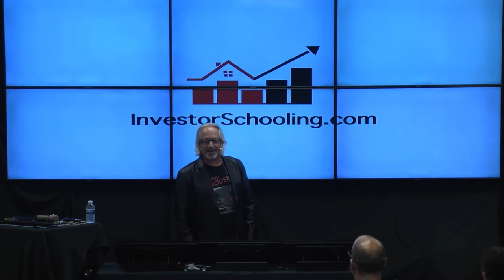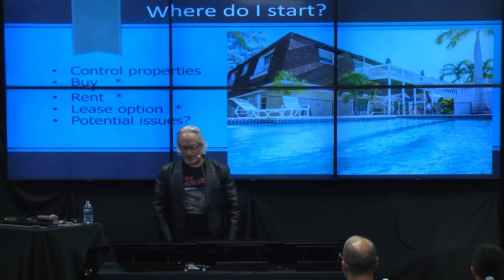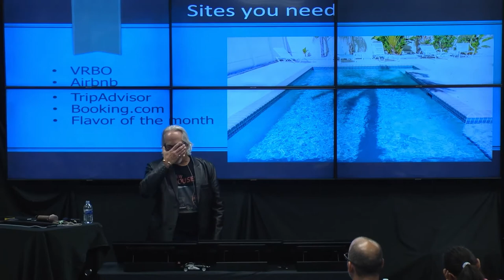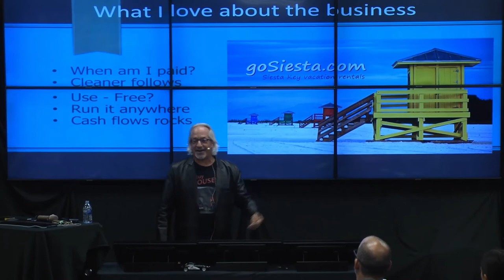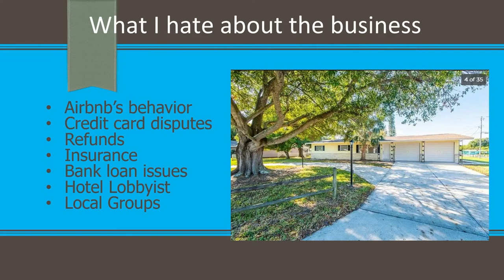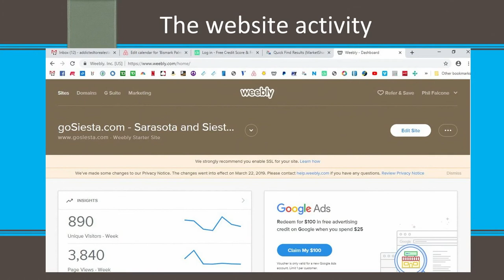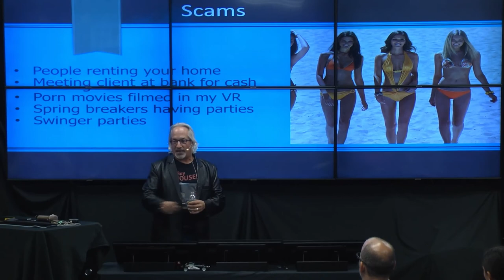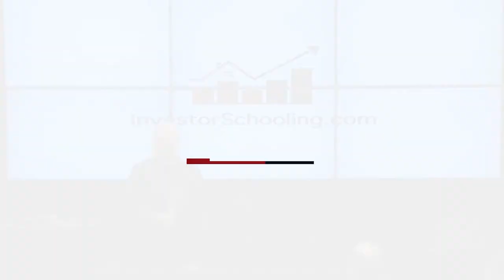phil falcone discusses vacation rentals